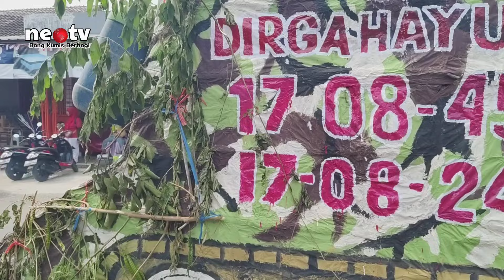Karnaval HUT RI Ke 79 Kp Cicadas Desa Kalanganyar Kec Labuan